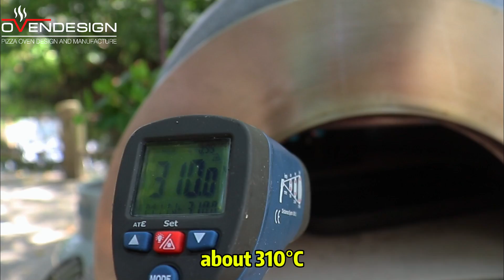FIAMO Pizza Oven's New Try! Grilled Chicken Wings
Experience the thrill of grilled chicken wings, crispy on the outside, and juicy on the inside. Every bite is a pure indulgence for your taste buds. Perfect for family gatherings, deliciousness without delay. Try it now! 😋🔥